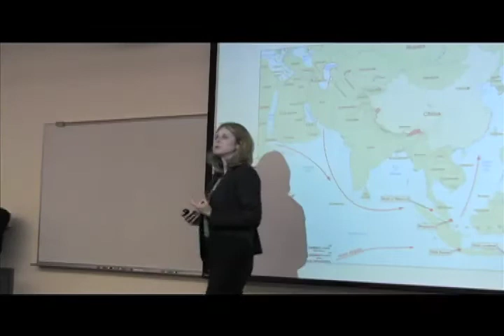The Strategic Logic of Resource Nationalism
The Robert S. Strauss Center for International Security and Law welcomed an audience of students, faculty and staff to "The Strategic Logic of Resource Nationalism" with Jennifer Lind, Assistant Professor of Government at Dartmouth College, on Monday, April 2 at 12:15 pm in Sid Richardson Hall Room 3.122. For more information,